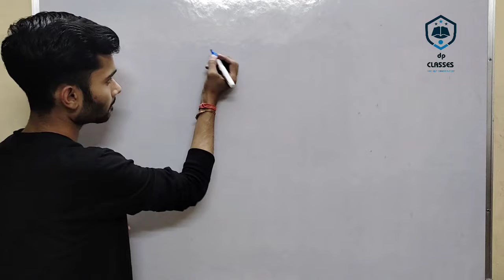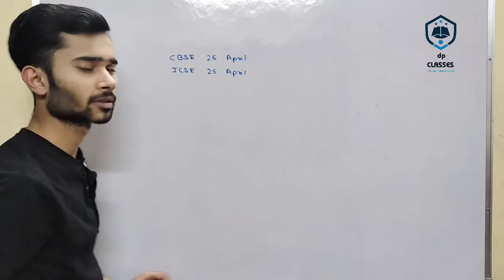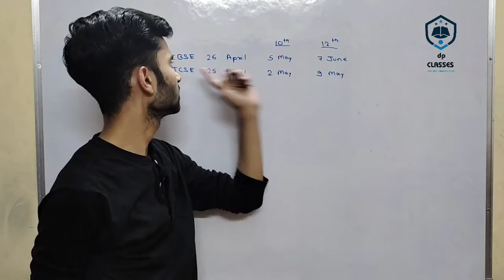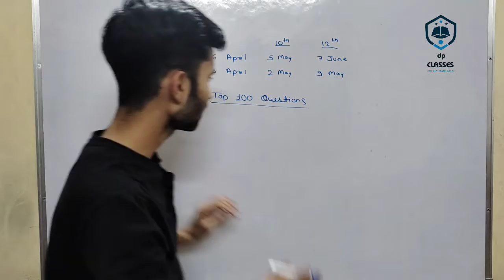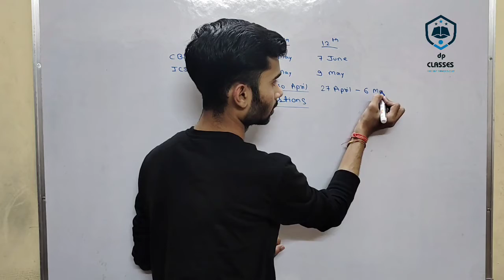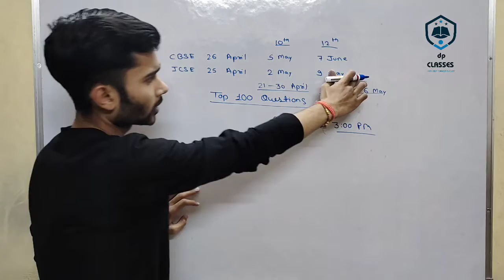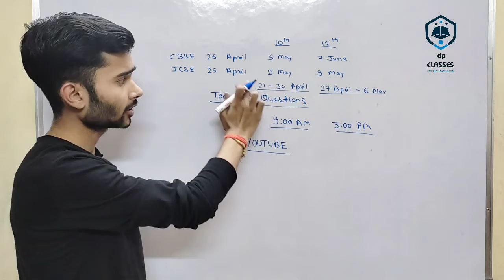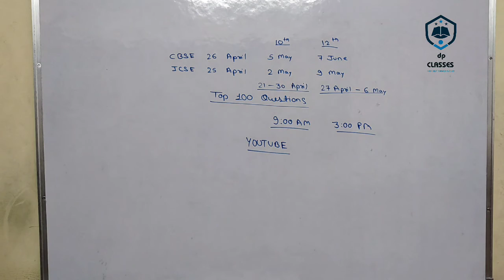A Big Surprise is waiting for Class X & XII Students || Watch Now With Rishabh Agarwal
🙏 Welcome to dpCLASSES YouTube Channel, your one-stop solution for ICSE, CBSE & STATE BOARDS Exams {Classes 9th - 12th} We will be teaching you daily on dpCLASSES App. We will cover the entire Maths syllabus, strategy, updates, and notifications which will help you to score good marks in exams

During the live session, We will be sharing a lot of Tips and Tricks to crack the exam.

Rishabh Agarwal takes classes on dpCLASSES App.
👉(Only for First 10 Students)

dpCLASSES Subscription Benefits:
👉Live Interactive Classes
👉1 Month Free Demo Classes
👉Dedicated DOUBT sessions
👉Tricks & Exam Strategy
👉 Surprise Tests
👉One Subscription, Unlimited Access
👉Real time interaction
👉You can ask doubts in live class
👉Limited students
👉Performance Analysis

Jai Hind!